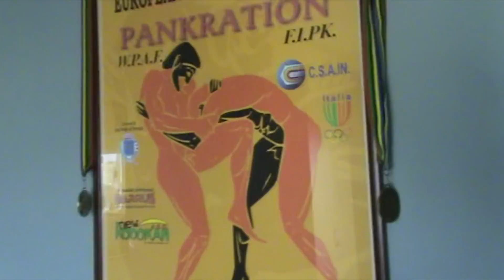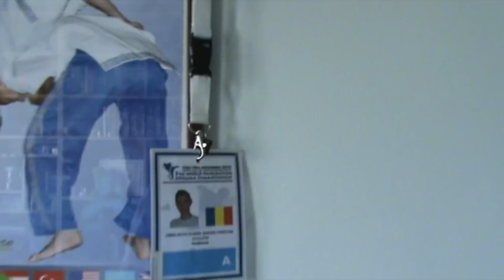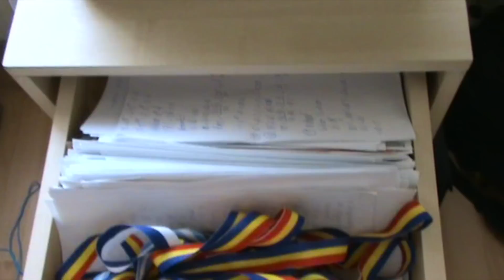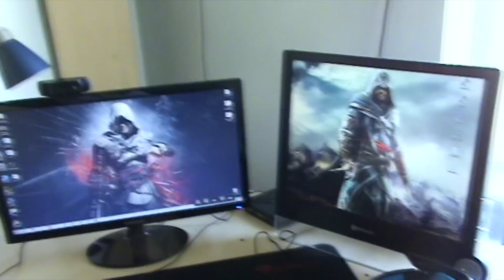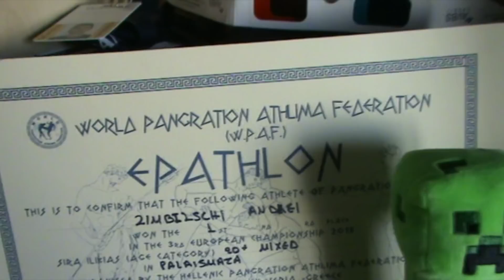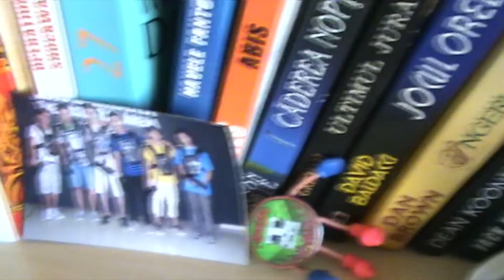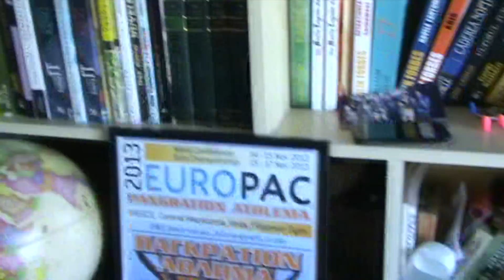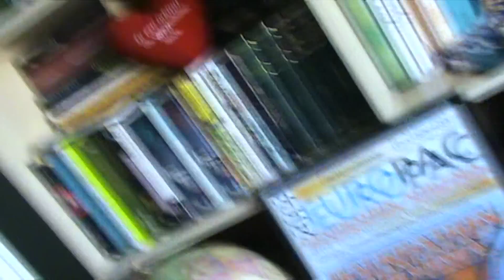[Vlog special] Turul camerei | ziua mea, 20.000 abonati, atestat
Va multumesc foarte mult pentru tot sprijinul acordat! Impreuna am reusit sa ajungem IARASI la 20.000 de abonati! Sper sa fiti alaturi de mine in continuare, si urati-mi bafta la atestat!! :D
► Vizioneaza HD (720p/60fps)*
► Filmat cu OBS
► Video randat automat cu OBS
► Texture pack: Fries Pack x64
► Addons: Optifine
► Pagina de facebook (probleme, donatii, etc)
► Servere:
► Daca v-a placut episodul nu uitati sa dati un like!